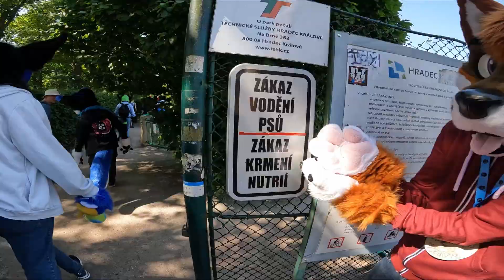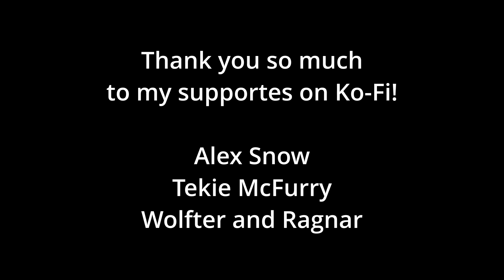Furry Outing - Hradec Králové 2023